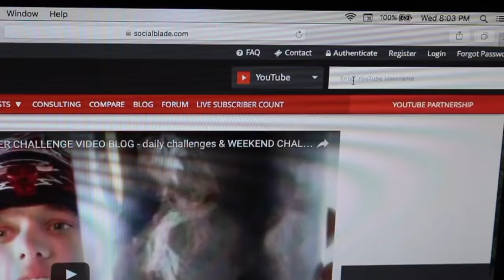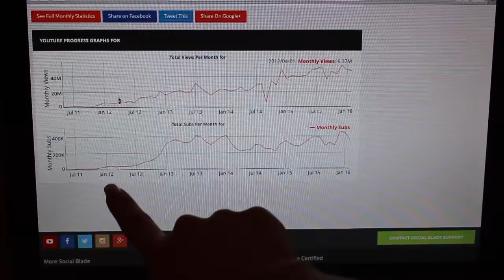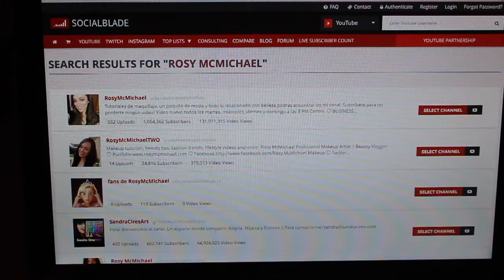CUANTO DINERO GANAN LOS YOUTUBERS!? Y A Que NETWORK Pertenecen!?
Hola!! ojalá les sirva este video para esa curiosidad que en ocasiones sentimos =D

Enviame Cartitas!

💛💛💛💛💛💛Vídeos Populares💛💛💛💛💛💛